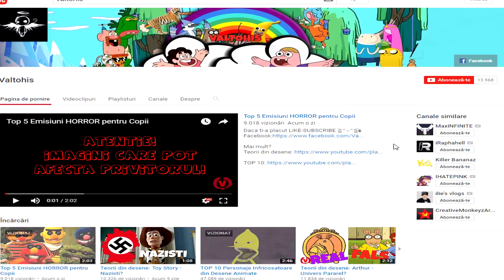Top 5 Personaje Creepy Din Desene Animate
Salutare, astazi va prezint alaturi de Valtohis, un nou top, mai exact, Top 5 Personaje Creepy Din Desene Animate. De ce sunt anumite episoade din desene ciudate si horror? Ei bine deoarece teroarea pleaca chiar de la personajele din acesta.

De asemenea DISTRIBUIE prietenilor pentru a ajuta la formarea unei comunitati mai mari.

Multumesc de vizionare, pe data viitoare!